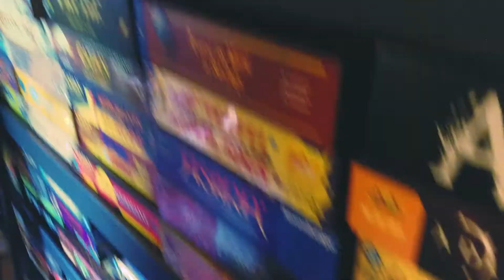MOST BOARD GAMES WORLD RECORD!! **NOT CLICK-BAIT**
In this video I show you the most board games world record holders game room! He has over 6,500 board games. He had games ranging from the first ever ouija board to more modern games like "World at War" and "Axel and Allies". This was hands down the most board games I have ever seen in my entire life.

It's important to me that my video gear and techniques are transparent. Below you can find the links to my usual gear and anything we looked at in this video...

MAKE SURE TO FOLLOW ME ON ANY OF THE FOLLOWING SOCIAL MEDIAS!

Username: “Music.Vault”

LIST OF MODERATORS: Main MC, Weston Minor, 123Test123